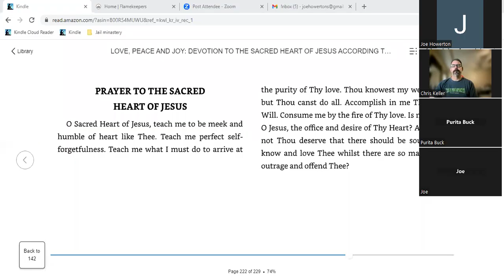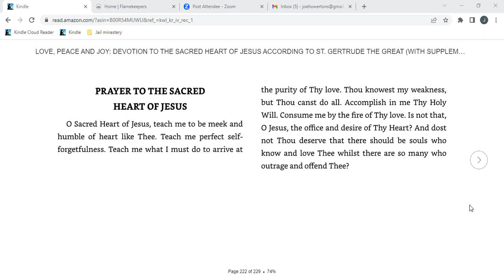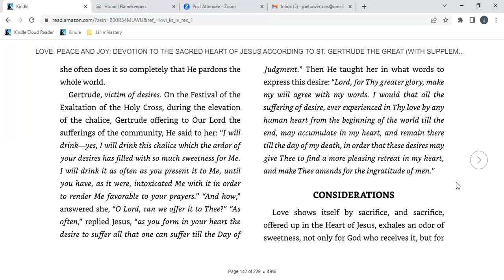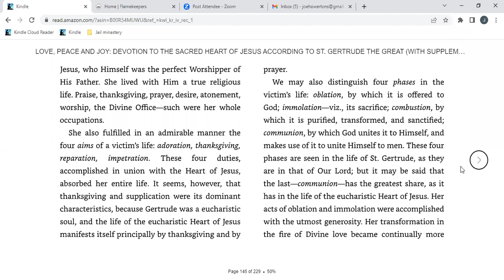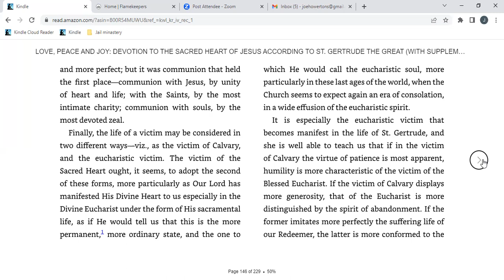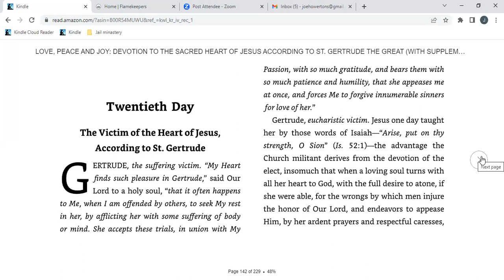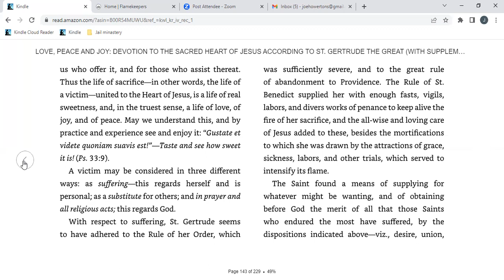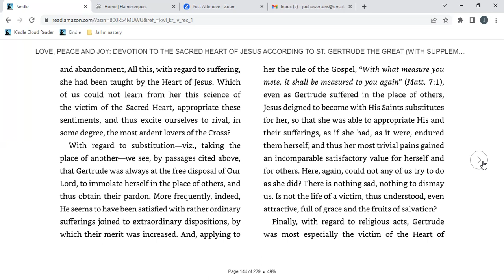Day 20 - 30 Day Devotion to the Sacred Heart of Jesus: by St. Gertrude the Great